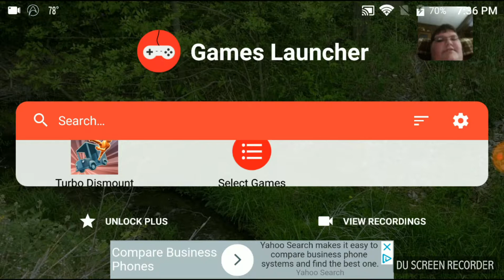First Phone Vid😄